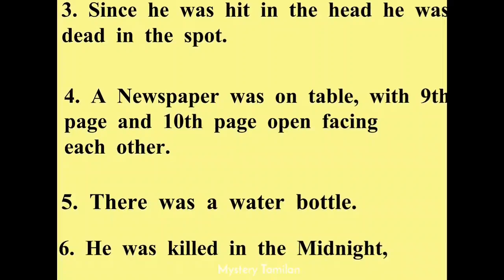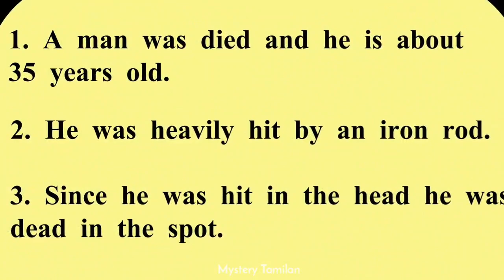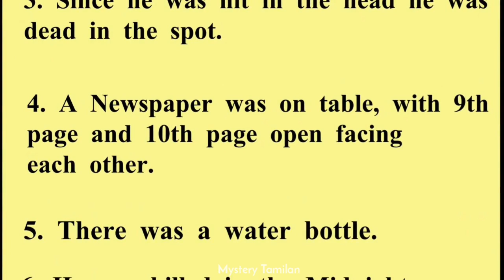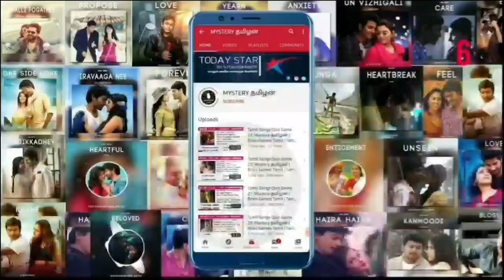முடிந்தால் கண்டுபிடி யார் கொலைகாரன்? | Who is the Killer